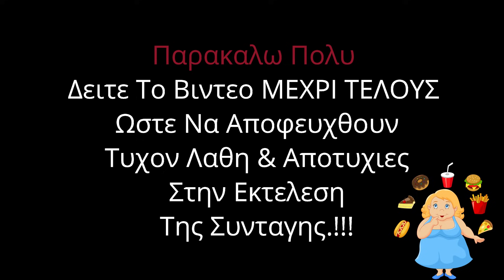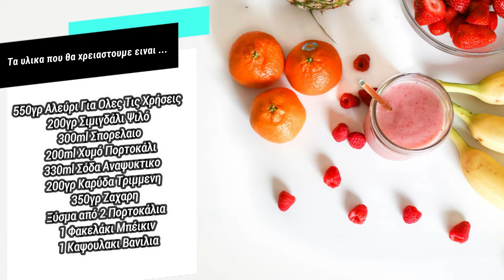Νηστισιμη Πορτοκαλοπιτα Survivor Της Βασουλας - Η Συνταγη Για Το Γλυκο Που Εριξε Το Διαδυκτιο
Δειτε Πως Να Κανετε Τα Πιο Γνωστη Νηστισιμη Πορτοκαλοπιτα Survivor Μοναδικη Συνταγη Της Βασουλας Εδω Και Χρονια.. Δε Θα Την Αλλαζετε..

Translated titles:
Vassulas berühmter Orangenkuchen-Überlebender-Rezept für das Dessert, das das Internet fallen lie

Vassulas Famous Orange Pie Survivor -The Dessert That Crushed Youtube

Известният оцелял портокалов пай на Васула-Рецепта за

Знаменитый выживший с апельсиновым пирогом Вассулы-ре